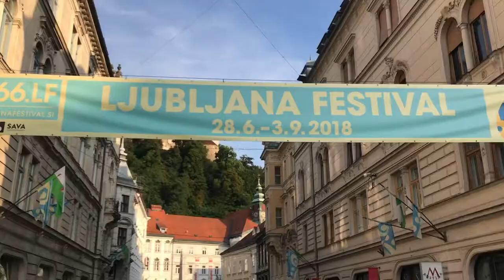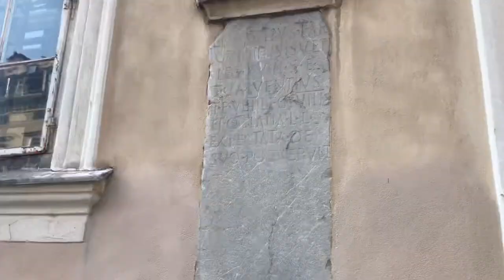European Vacation - Day 8 - Ljubljana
Vlog - July 30th, 2018

Edited Luma Fusion iOS App